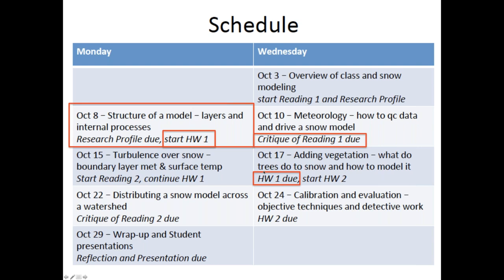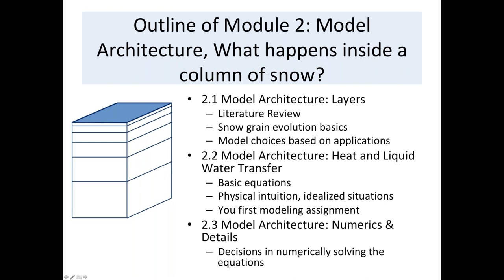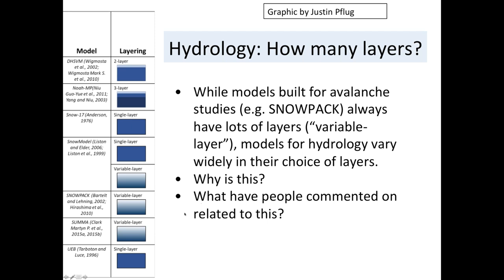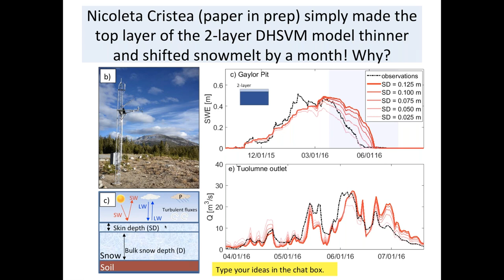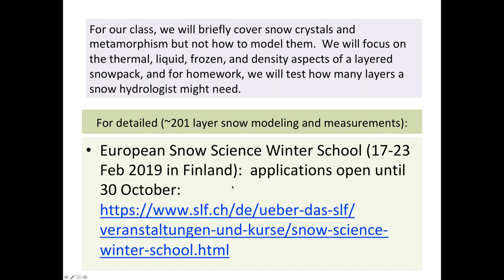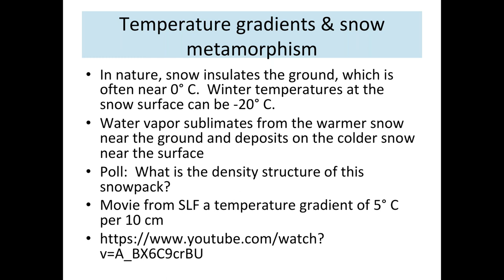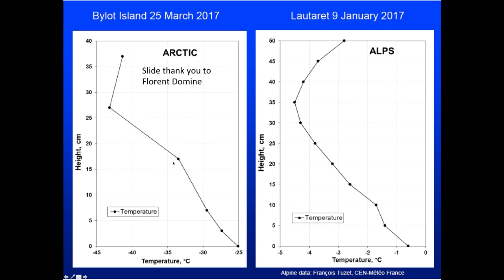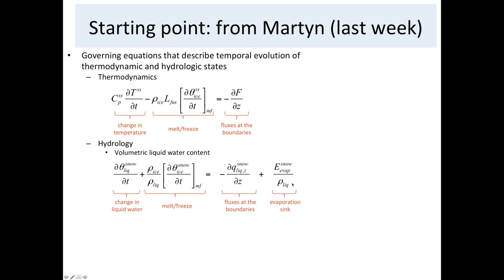Snow Hydrology Focus on Modeling (10/8/18)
CUAHSI Virtual University
Module: Snow Hydrology Focus on Modeling